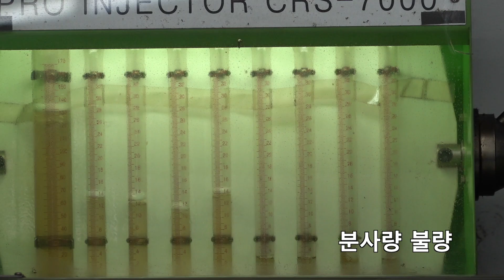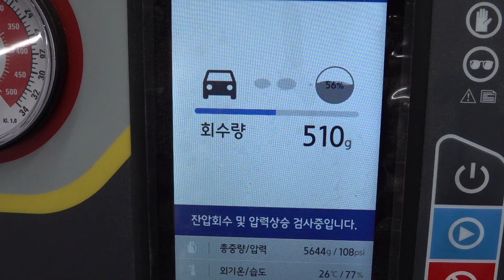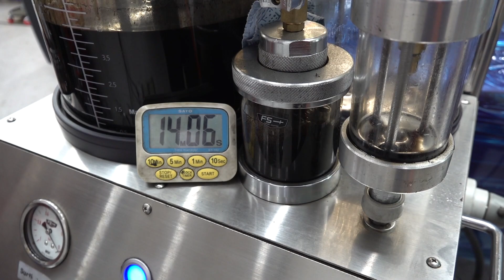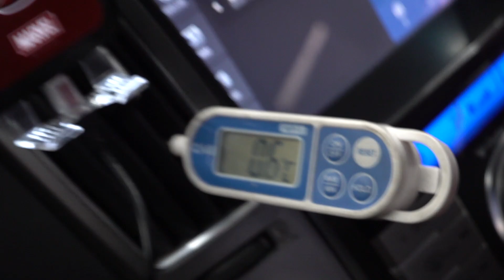14년 30만km 베라크루즈 인젝터/흡기 신품 교환하기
14년 30만km 베라크루즈 인젝터 분사 불량으로 신품교환/흡기 매니폴드 신품으로 교한해 드립니다